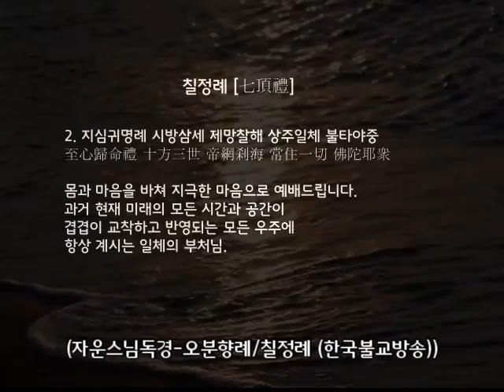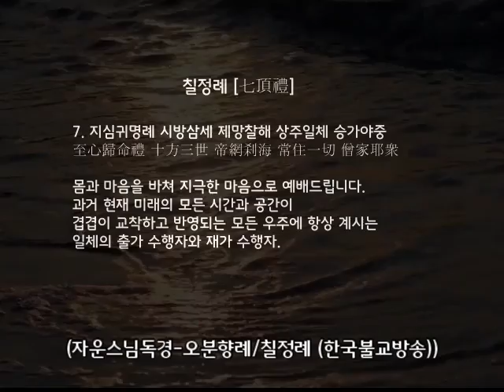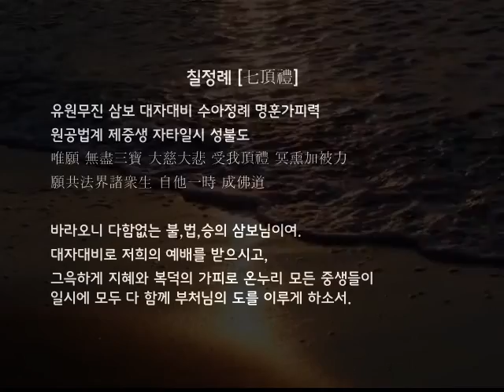(불교 예불문 자막과 해설) 오분향례[五分香禮] ㅣ칠정례[七頂禮] ㅣ자운스님 독경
1.오분향례(五分香禮) 와 칠정례(七頂禮)는 불교의 아침 저녁 예불 의식뿐만 아니라  많은 불교 의식에서 포함되어 행하여지고 있는 중요한 불교의례 중의 하나로서,  불(佛)·법(法)·승(僧)의 삼보(三寶)에 대한 예경(禮敬)과 귀의(歸依)라는 신앙적 의미를 가집니다.

2.오분향례는 헌향(獻香)의식을 통하여 부처의 5분법신(五分法身) - 계신(戒身)·정신(定身)·혜신(慧身)·해탈신(解脫身)·해탈지견신(解脫知見身)에 대비시켜 계향(戒香)·정향(定香)·혜향(慧香)·해탈향(解脫香)·해탈지견향(解脫知見香)으로 바꾼 것입니다.

3.오분향례 (五分香禮)
계향(戒香) 정향(定香) 혜향(慧香)
해탈향(解脫香) 해탈지견향(解脫知見香)
광명운대 주변법계(光明雲臺 周遍法界)
공양시방 무량불법승(供養十方 無量佛法僧)
헌향진언(獻香眞言) 옴 바아라 도비야 훔 옴 바아라 도비야 훔 옴 바아라 도비야 훔

4.칠정례 (七頂禮)는 모두 일곱 차례 이마(頂)를 땅에 대고 큰 절을 하는 예불 형식으로, 불법승(佛法僧) 삼보에 대한 예경과 회향으로 이루어져 있는 의례입니다.

5.지심귀명례(至心歸命禮) : 몸과 마음을 바쳐 예배함. 자기의 생명을 바쳐 지극한 마음으로 예배함.

6. 칠정례 (七頂禮)
1)지심귀명례 삼계도사 사생자부 시아본사 석가모니불
至心歸命禮 三界導師 四生慈父 是我本師 釋迦牟尼佛
2)지심귀명례 시방삼세 제망찰해 상주일체 불타야중
至心歸命禮 十方三世 帝網刹海 常住一切 佛陀耶衆
3)지심귀명례 시방삼세 제망찰해 상주일체 달마야중
至心歸命禮 十方三世 帝網刹海 常住一切 達摩耶衆
4)지심귀명례 대지문수사리보살 대행보현보살
대비관세음보살 대원본존 지장보살마하살
至心歸命禮 大智文殊 舍利菩薩 大行普賢菩薩
大悲觀世音菩薩 大願本尊地藏菩薩摩阿薩
5) 지심귀명례 영산당시 수불부촉 십대제자 십육성
오백성 독수성 내지천이백제대 아라한 무량자비성중
至心歸命禮 靈山當時 受佛付囑 十大弟子十六聖
五百聖 獨修聖 乃至 千二百 諸大 阿羅漢 無量慈悲聖衆
6) 지심귀명례 서건동진 급아해동 역대전등 제대조사
천하종사 일체미진수 제대선지식
至心歸命禮 西乾東震及我海東 歷代傳燈諸大祖師
天下宗師一切微塵數 諸大 善知識
7) 지심귀명례 시방삼세 제망찰해 상주일체 승가야중
至心歸命禮 十方三世 帝網刹海 常住一切 僧家耶衆

유원무진 삼보 대자대비 수아정례 명훈가피력
원공법계 제중생 자타일시 성불도
唯願 無盡三寶 大慈大悲 受我頂禮 冥熏加被力
願共法界諸衆生 自他一時 成佛道

* 음성공양은 자운스님의 독경입니다.
오분향례(五分香禮) 칠정례(七頂禮) 1시간HD (KBB한국불교방송)

성불하십시오 _(())_

블로그 '명상나눔터'에서 좀 더 자세한 내용을 보실 수 있습니다.